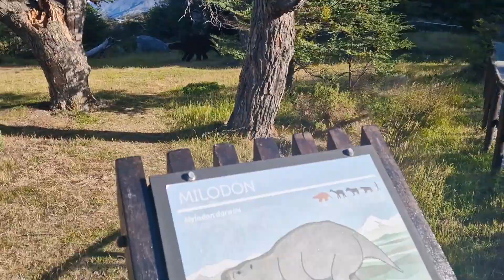Riesenfaultier, Milodon. Puerto Natales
entdeckt von Hermann Eberhard ca1895.
einem deutschen Auswanderer.